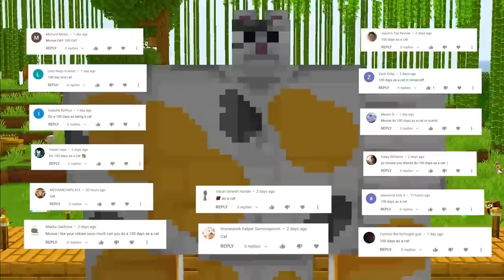I Survived 100 Days as a CAT in HARDCORE Minecraft!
I Survived 100 Days as a CAT in HARDCORE Minecraft! Today, @MooseCraft  Survive 100 Days in Minecraft Hardcore as a CAT! What Should We Do in the Next Episode?

Intro 0:00
Day 1 0:27
Day 2 0:48
Day 3 1:25
Day 4 2:00
Day 5 2:44
Day 6 3:24
Day 7 4:25
Day 8 4:54
Day 9 5:29
Day 10 6:53
Day 11 7:52
Day 12-17 9:51
Day 18 13:13
Day 19 14:34
Day 20-24 15:45
Day 25 17:22
Day 26-28 19:02
Day 29-32 21:25
Day 33-35 24:08
Day 36-45 26:07
Day 46-50 29:02
Day 51 30:37
Day 52 31:17
Day 53-56 33:46
Day 67-72 36:15
Day 73-78 38:08
Day 79-84 39:37
Day 85-90 42:34
Day 91 45:39
Day 92-98 46:36
Day 99 49:23
Day 100 51:00